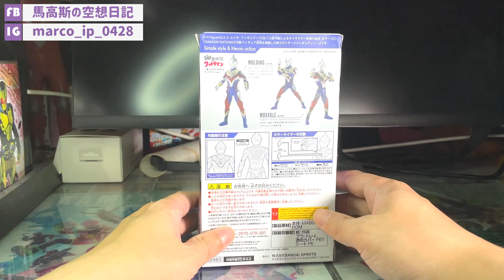【馬高斯TV】日本旅行巧遇5抽！A賞超人托利加 開箱 一番賞 英雄幫 ultraman 咸蛋超人 ウルトラマンデッカー 超人帝卡 超人力霸王德卡 德凱奧特曼 一番くじ SHFiguarts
【馬高斯TV】日本旅行巧遇5抽！A賞超人托利加 開箱

話說最近去日本旅行時，發現仲有SHF超人一番賞抽，所以就試吓手運抽咗5抽，點知畀我中到A賞超人托利加，於是就開箱！！！

10蚊飲支汽水又得，30蚊食碗龜靈膏清下熱又得